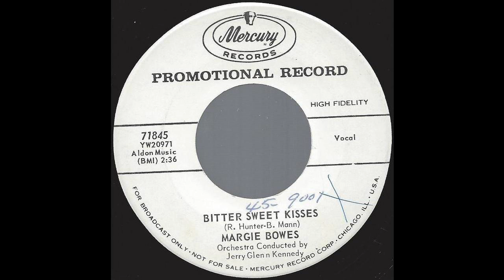Margie Bowes - Bitter Sweet Kisses - '61 Honky Tonk Country on Mercury DJ / Promo label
'61 Honky Tonk Country on Mercury DJ / Promo label
For sale starting 19 April. 2015 on ebay at Wrigley Records